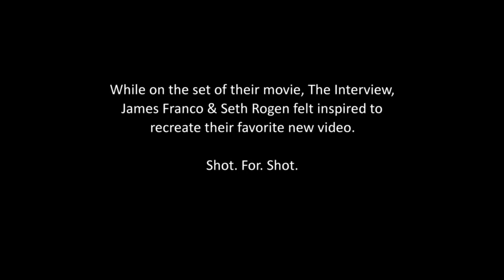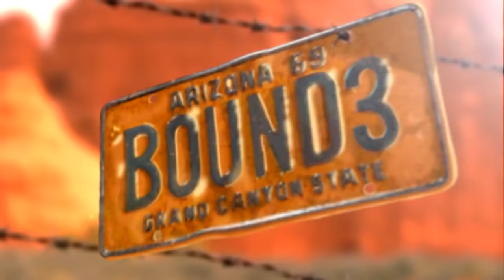James Franco & Seth Rogen - Bound 3 (Kanye West & Kim Kardashian 'Bound 2' Spoof)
Kanye West's music video for "Bound 2" featuring his fiancee Kim Kardashian has been the topic of a lot of conversations since it was released. During some down time on the set of their upcoming movie, The Interview, actors Seth Rogan and James Franco decided to have some fun with it in this hilarious spoof they titled "Bound 3."